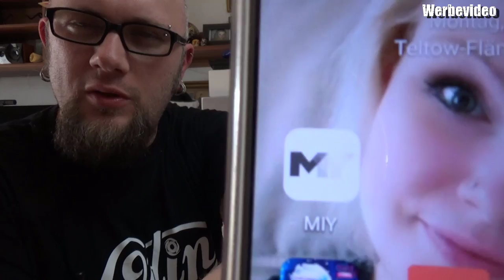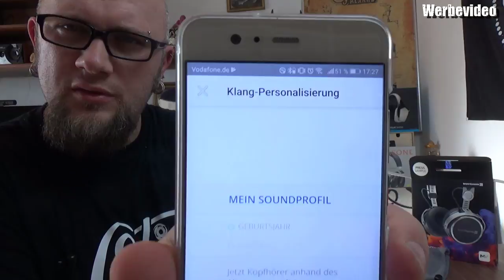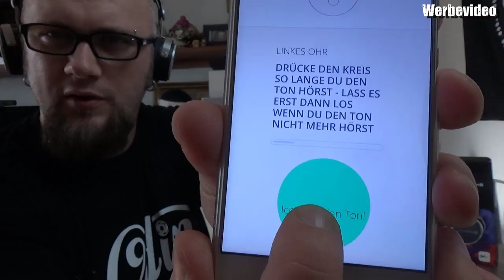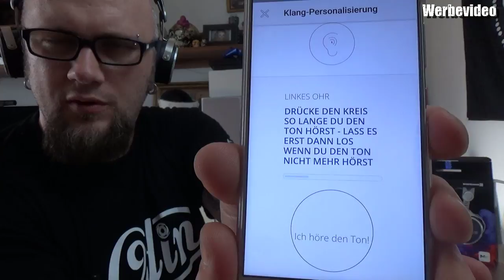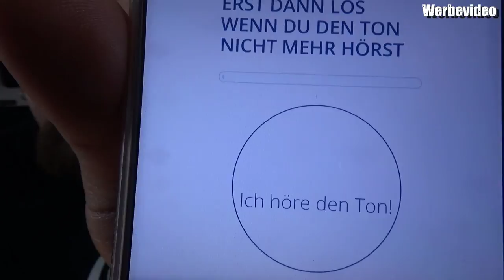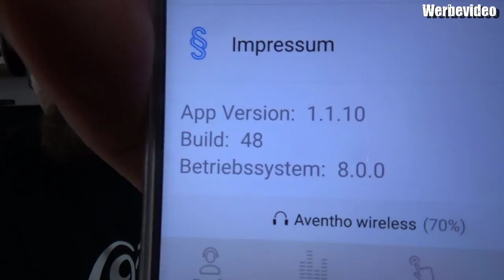Hardware Check | beyerdynamic Aventho wireless On-Ear-Kopfhörer mit Klang-Personalisierung